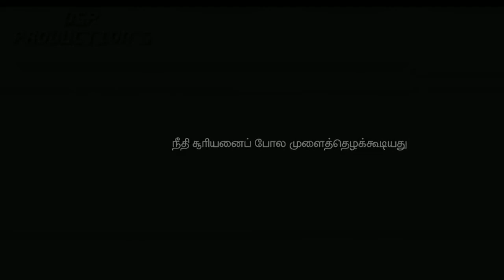Karnan | Teaser | Spoof| Appu | Dileepkumar | Kalaippuli S Thanu|Santhosh Narayanan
Actor Appu (Perumal)
Direction Dileepkumar
Produce DSP Production's
Kvm Creation (Kunnavakkam)